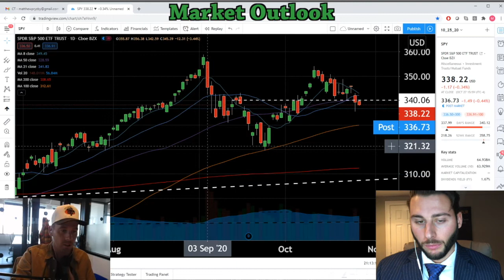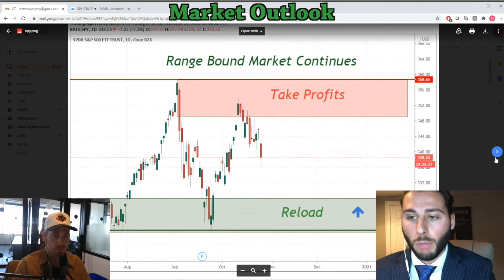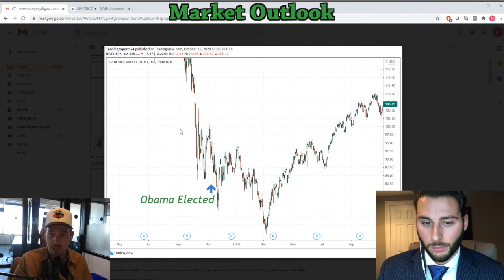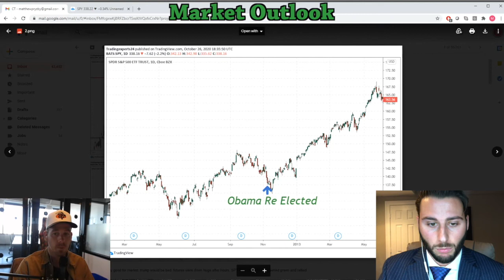Does The Election Affect The Stock Market? Chart Talk w/Trading Experts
To shop with TE